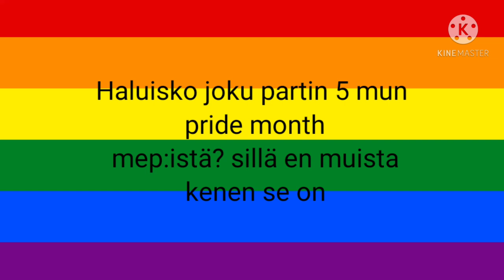Auttakaa mua! DESK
Tai jos se on sun niin kommentoi ja tee huomen